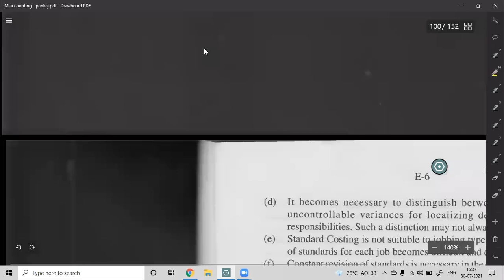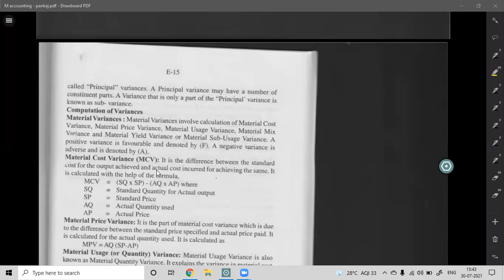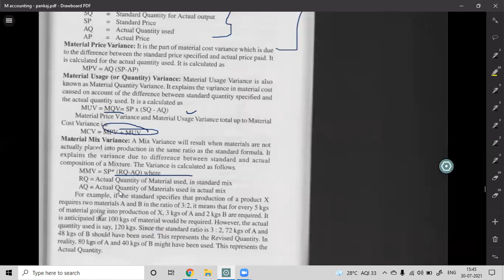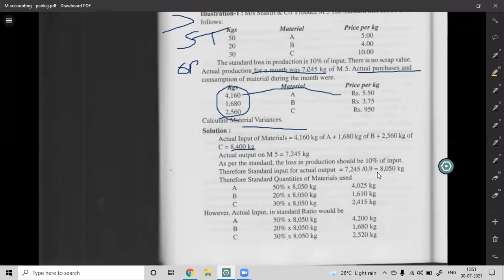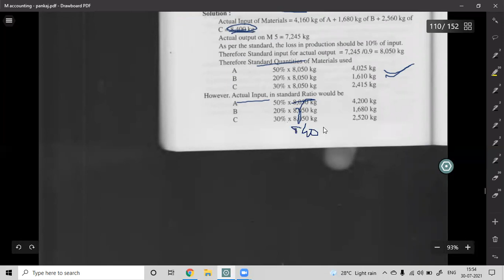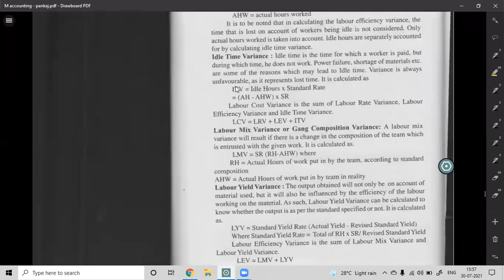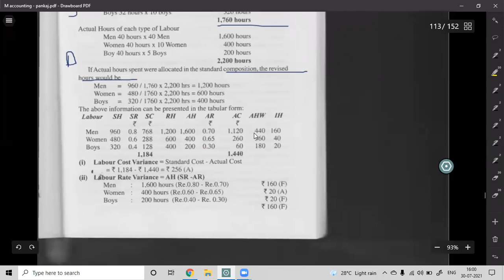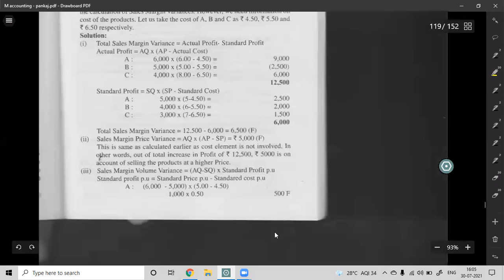B,COM 3RD YEAR 6TH SEM MANAGERIAL ACCOUNTING VARIANCE ANALYSIS EXPLAINATION IN TELUGU